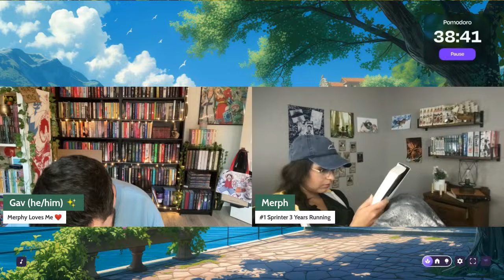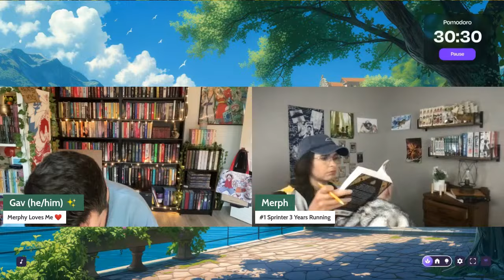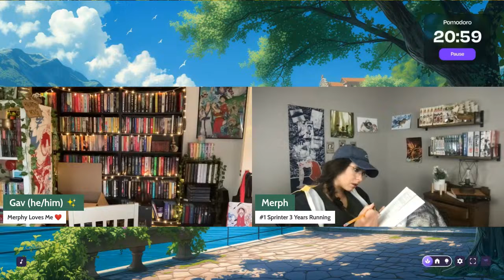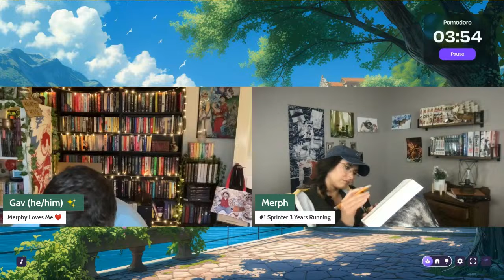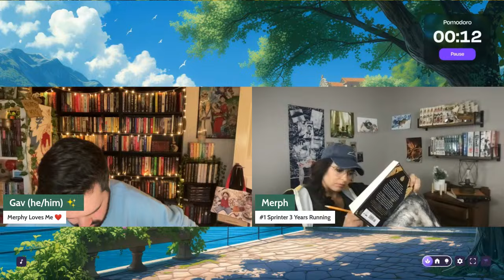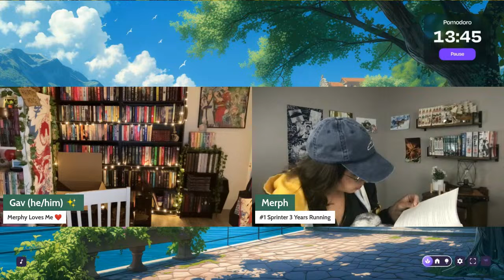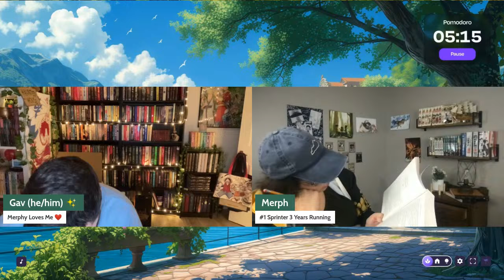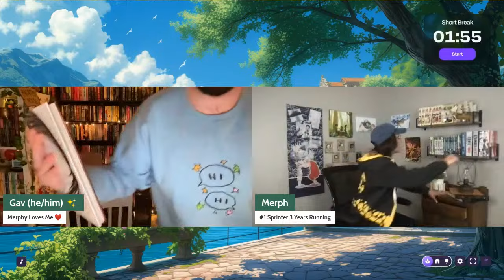Reading Sprints With Merphy Napier 📚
Bring your books and tasks and join Merphy and I for all of the productivity and hang-outs! Reading sprints use the pomodoro technique so during the timer we read or do anything productive in intervals and then hang out and chat in the breaks.

Merphy's Book Channel: @merphynapierreviews
Merphy's Manga Channel: @merphynapier42

gavinbooktube(@)gmail(.)com